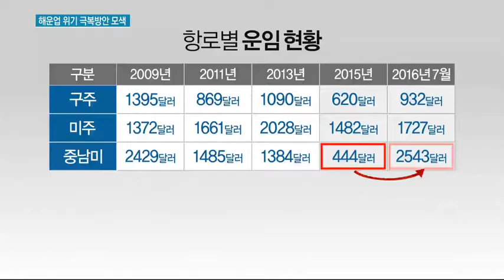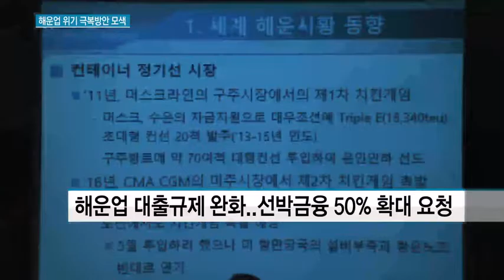'수출입 물자 50% 국적선사에 할당'...해운업 정책지원 제안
07/18 MTN 투데이

구조조정을 진행 중인 해운업계가 안정적 수익 창출을 위해 수출입 물자 50%를 국적 선사에 할당하는 방안을 제시했습니다. 아울러 원양선사와 근해선사간 상생 차원에서 대기업 물류 자회사가 계열사 물량만 처리하도록 해운법을 개정해줄 것도 요청했습니다. 김이슬 기자의 보도입니다.